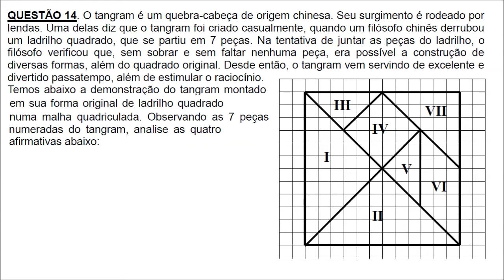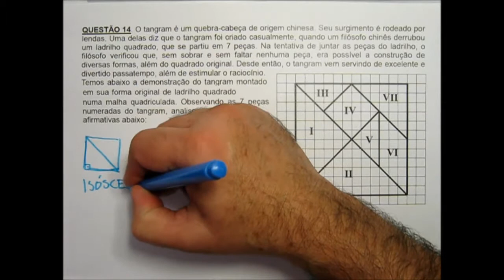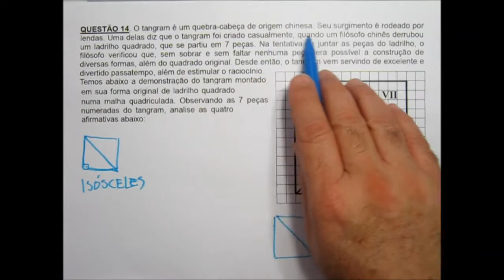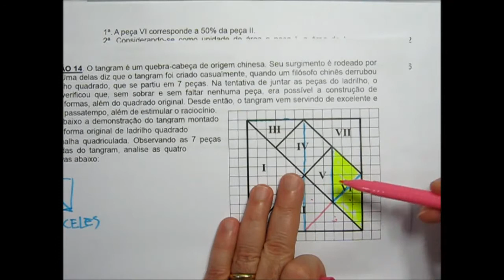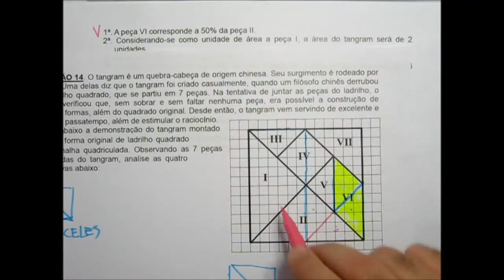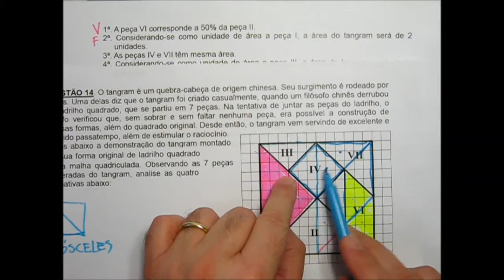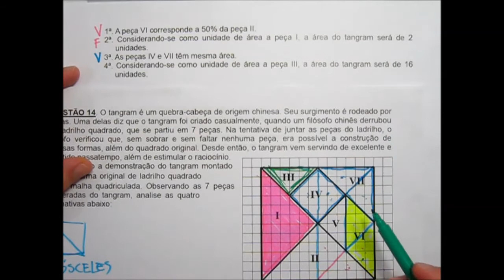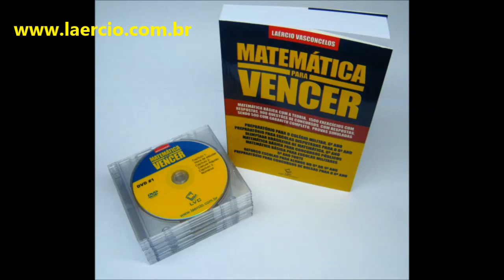Prova Matemática Colégio Militar Brasília 2014 2015 CMB Questão 14